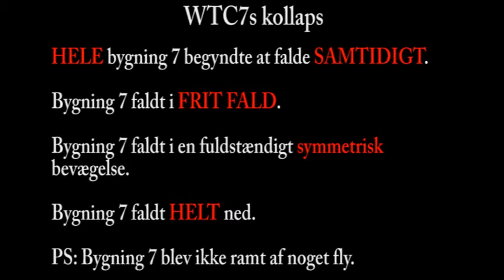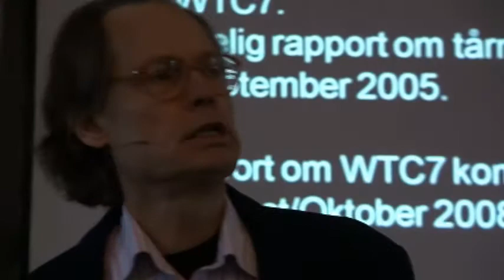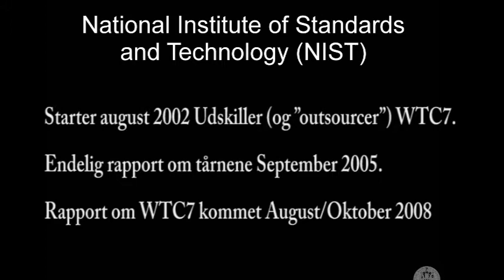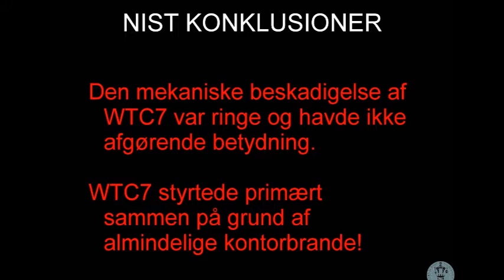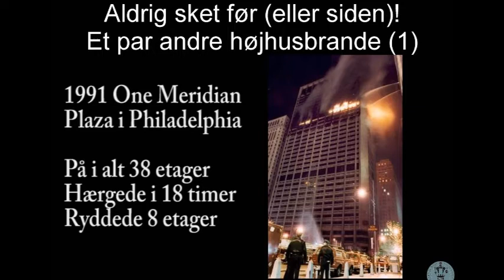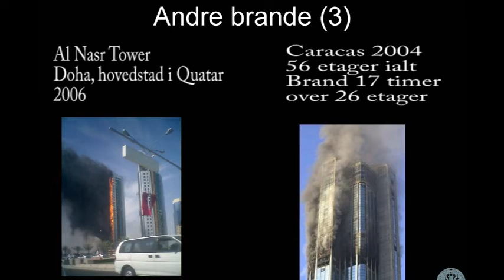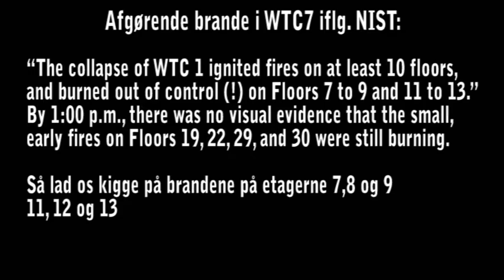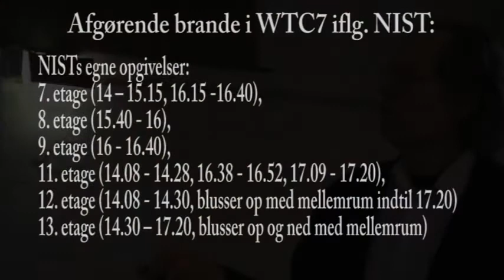Det Syvende Tårn, Niels Harrit Foredrag - Part 1 (4/7)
I de fleste menneskers bevidsthed var World Trade Center (WTC) to gigantiske tårne, der styrtede i grus, efter at de hver blev ramt af et jetfly den 11. september, 2001. Færre mennesker ved, at centeret i virkeligheden bestod af syv bygninger omkring et torv. Den syvende af disse bygninger var halvt så høj som tvillingetårnene, men ragede trods alt næsten 200 m op med sine 47 etager og dækkede et grundareal lidt mindre end en fodboldbane.
Endnu færre mennesker ved, at denne bygning styrtede sammen sent på eftermiddagen, syv timer efter tårnenes kollaps. Bygning 7 blev ikke ramt af noget fly.
Foredraget handler alene om de tekniske og fysiske omstændigheder ved denne begivenhed, der må betegnes som den mest uventede og uforklarlige sammenstyrtning i moderne arkitekturs historie.
I første del gøres bl.a. rede for den officielle forklaring på sammenstyrtningen, som den er fremsat i en rapport fra National Institute of Standards and Technology, august, 2008. Denne holdes op imod nogle enkle observationer og Newtons love.
I anden del præsenteres en revideret hypotese, som understøttes af teknisk dokumentation -- incl. de nyeste opdagelser.
Der er tid til diskussion.

Tid: Februar 28, 2010 from 3:30pm to 6pm
Sted: Ridehuset
Gade: Vester Allé 1
By: 8000 Århus C

Do you want to contribute to the knowledge transfer helping us with the translation/subtitles?

Created for free thinking by free means - All content can be shared as sharing is all about carrying

Any critics, questions, ideas, arguments, comments, advices are welcome and highly appreciated.